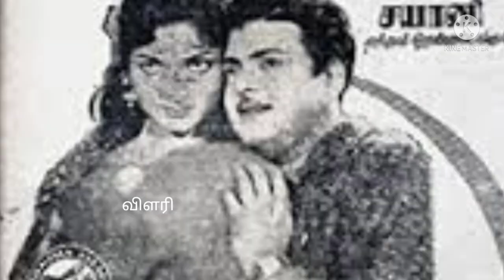சித்திரப் பூவிழி வாசலிலே/ மாயவநாதன் பாடல்/Pசுசீலா சிரமப்பட்டு பாடிய காரணம்?- ஆலங்குடி வெள்ளைச்சாமி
சித்திரப் பூவிழி வாசலிலே பாடல் உருவான விதம்
# msv_tkr